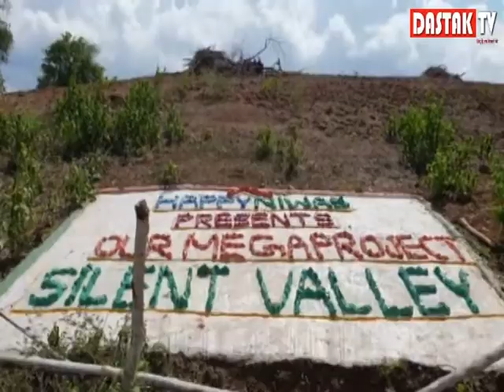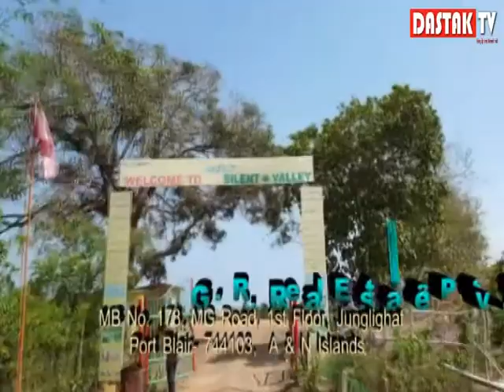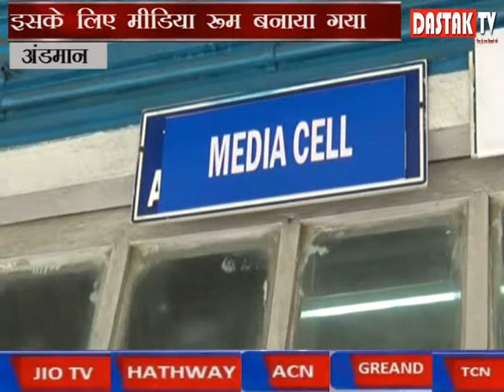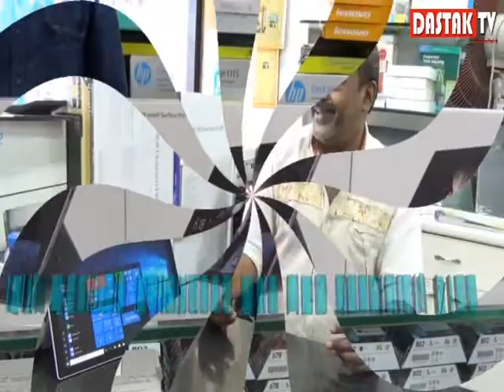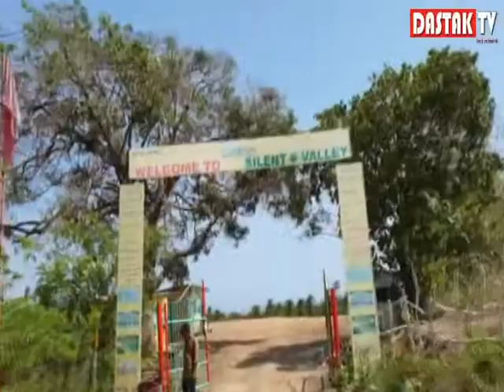ANDAMAN BULLETIN 23 MAY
अंडमान में मतगणना के नतीजे अपलोड करने में देरी
मतदान केंद्रों से ई सुविधा पोर्टल पर मतदान के नतीजे होंगे
दक्षिण अंडमान में मतगणना को लेकर चाक चौबंद बंदोबस्त
600 से भी अधिक पुलिस बल की तैनाती